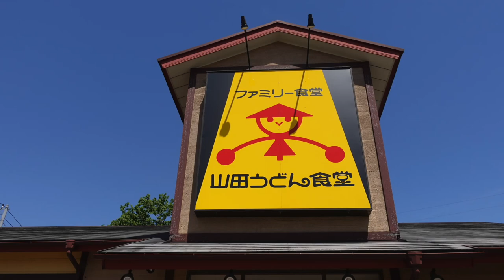【山田うどん食堂】NO.60 日替わりセット スパイシーカレー炒め丼とざるラーメンを食す ＃1051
気温２５℃を超えて夏日に、ざるラーメンが食べたくて山田うどん食堂に行って来ました、食べたことなかったスパイシーカレー炒め丼を一緒に食べました。